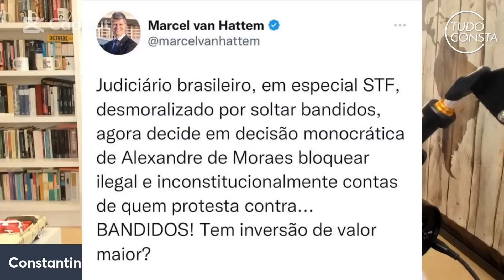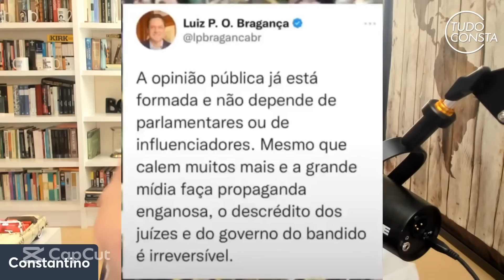O fenômeno é maior que Bolsonaro